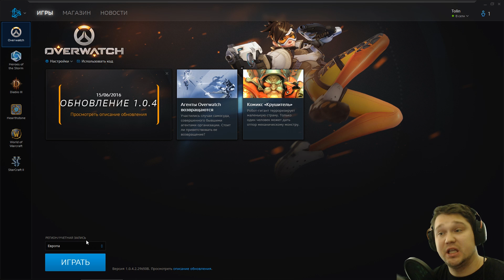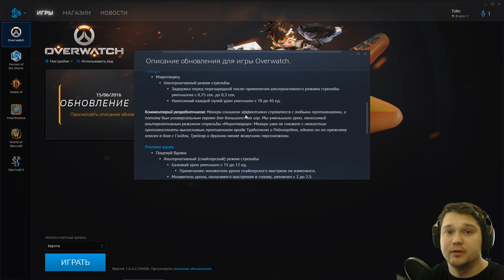Overwatch | ОБЗОР НОВОГО ПАТЧА 1.0.4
MIDCORESHOW: В Overwatch вышел новый патч 1.0.4 Давайте посмотрим, что же в нем изменилось.

Overwatch - это соревновательная игра для двух команд. В каждой команде по 6 игроков. Ваша задача: сражаться за объекты на полях боя, побеждать противника и привести свою команду к победе.

Всем геймерам привет! Добро пожаловать на игровой развлекательный канал MIDCORESHOW Здесь вас ждёт разнообразие игр, новинки, лучшие игры, гайды, обзоры, летсплеи, стримы и прохождения! Нас интересуют любые жанры игр - шутеры, выживания, онлайн игры и остальные.